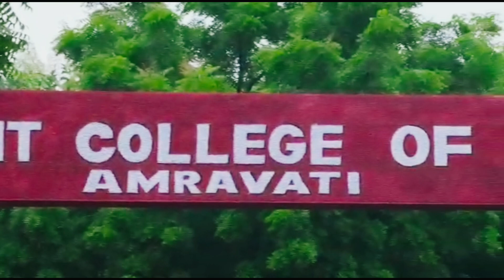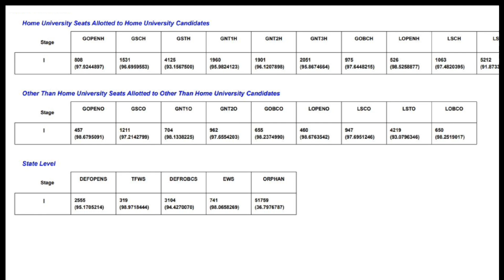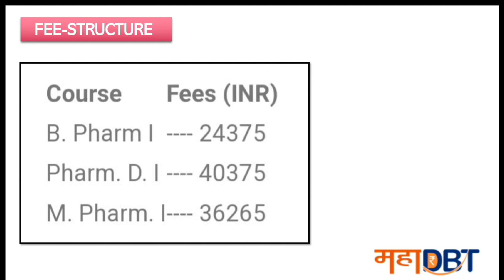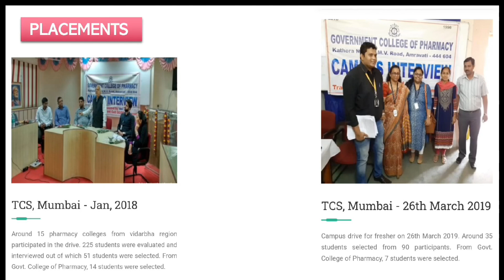Government college of Pharmacy Amravati Review / B-Pharmacy / cut-off,fees,hostel,placement / MHTCET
Namaskar,

Government college of Pharmacy Amravati Review / B-Pharmacy / cut-off,fees,hostel,placement / MHT-CET